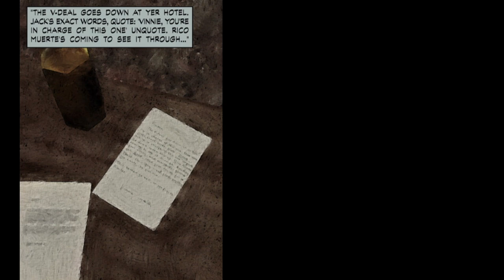chapter 3 dead on arrival Playing It Bogart max payne walkthrough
Pain in the max!

The title is an homage to actor Humphrey Bogart, star of many 1940s noir films, from which Max Payne takes many of its stylistic cues. Payne's explanation that he is "playing it Bogart" means he is conducting his investigation with extreme self-confidence and acting "as though he was supposed to be there," which describes the methodology of many of Bogart's characters.